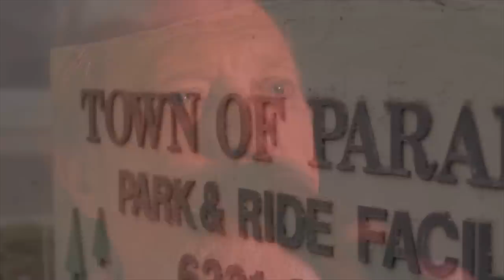California Wildfire (Official Music Video) | John O'Brien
In 2018 there were over 8,000 wildfires in California affecting almost 2 million acres of land. These fires caused over $3 billion in damage, killed hundreds of people, and burned down over 19,000 homes and businesses. The dramatic increase in wildfires, a direct result of climate change, will not yield to the white flag of adaptation. Instead, we as a people, must address the buildup of carbon dioxide in our atmosphere from the use of fossil fuels and stem this deadly trend. The song was written to increase awareness of these wildfires and, most importantly, the plight of the victims, both present and future.